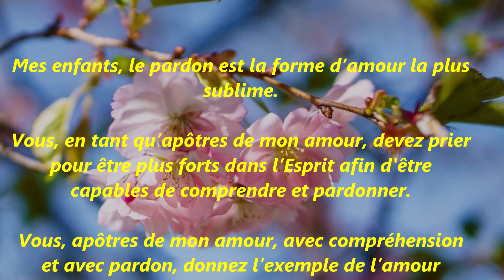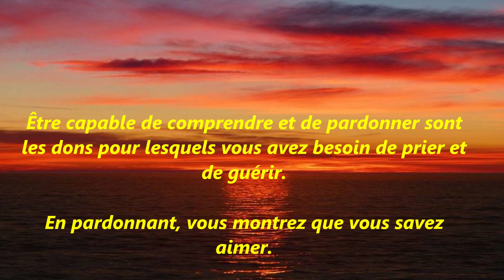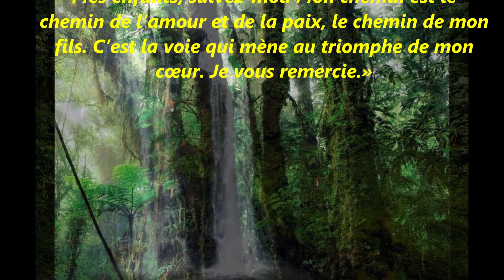📿MESSAGE DE MARIE A MIRJANA📿미르자나에게 보내는 마리아의 메시지📿 A MEDJUGORJE DU 2 JUIN 2019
🌏마리 미르자나에게 메시지 2019년 6월 2일메주고르예에게:

“애어 아이들, 오직 순수하고 열린 마음만이 당신이 진정으로 내 아들을 알게 될 수 있고、 그분의 사랑을 모르는 모든 사람들이 그것을 알게 될 수 있도록 만들 것이다 너를 통해서. 오직 사랑만이 그것이 죽음보다 강하다는 것을 이해하게 할 것이다、 왜냐하면 진정한 사랑은 죽음을 정복하고 죽음이 존재하지 않도록 만들었기 때문이다.

나의 자녀들아、 용서는 가장 고귀한 사랑의 형태이다. 너희는 내 사랑의 사도로서、 영 안에서 강해지고、 이해하고 용서할 수 있도록 기도해야 한다. 내 사랑의 사도들아、 이해와 용서를 통하여 너희는 사랑과 자비의 모범을 보이고 있다. 이해하고 용서할 수 있다는 것은 기도하고 양육하는 데 필요한 선물이다.

용서를 통해 당신은 사랑하는 법을 알고 있음을 보여줍니다. 내 자녀들아、 하나님 아버지께서 이해와 용서와 정의로 큰 사랑으로 너희를 어떻게 사랑하시는지 보아라.—그는 너희 마음의 어머니인 나를 너희에게 주신다. 그리고 여기 저는 어머니의 축복으로 여러분을 축복하고、 기도하라고 부르고、 fasting—to 는 여러분에게 믿고、 희망하고、 용서하고、 용서하라고 말합니다, 목자들을 위해、 그리고 무엇보다도 제한없이 사랑하기를 기도합니다.

내 자녀들아、 나를 따르라. 나의 길은 평화와 사랑의 길이며 내 아들의 길이다. 그것이 내 마음의 승리로 이끄는 길이다. 고맙습니다. ”

🌍Mary's message to Mirjana on June 2, 2019:

“Dear children, only a pure and an open heart will make it such that you may truly come to know my Son and that all those who do not know His love may come to know it through you. Only love will make you comprehend that it is stronger than death because true love conquered death and made it so that death not exist.

My children, forgiveness is the most exalted form of love. You, as apostles of my love, must pray that you be strong in spirit and that you could comprehend and forgive. You, apostles of my love, by understanding and forgiveness, are giving an example of love and mercy. To be able to comprehend and forgive is a gift for which it is necessary to pray, and to nurture it.

By forgiveness you are showing that you know how to love. Just look, my children, how the Heavenly Father loves you with a great love, with understanding, forgiveness and justice—how He gives me, the Mother of your hearts, to you. And here I am among you to bless you with a motherly blessing, to call you to prayer, to fasting—to tell you to believe, to hope, to forgive, to pray for your shepherds, and above all to love without limits.

My way is the way of peace and love, the way of my Son. It is the way that leads to the triumph of my heart. ”

❤N'hésite pas à partager ce message de paix et d'amour autour de toi, de ceux que tu aimes./ Do not hesitate to share this message of peace and love around you, those you love. /당신이 사랑하는 사람들、 당신 주위에 평화와 사랑의 메시지를 나누는 것을 망설이지 마십시오.